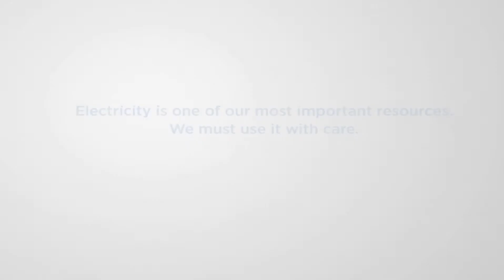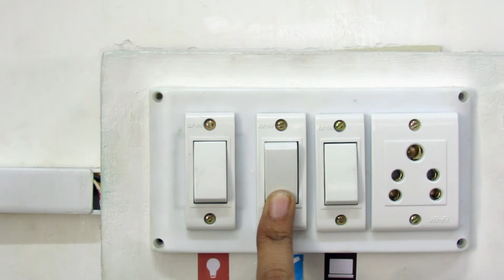The Electrograph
Interaction Design project at NID. The electrograph is a device to measure and visualize household consumption of electricity. The aim is to make people more aware of their usage and show the environmental impacts of wastage.

Project done with Simran Chopra